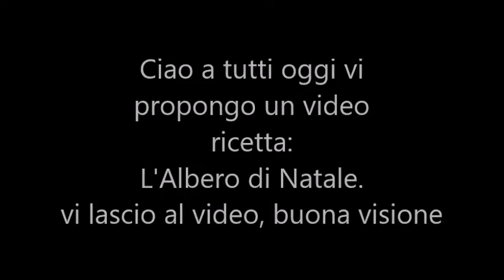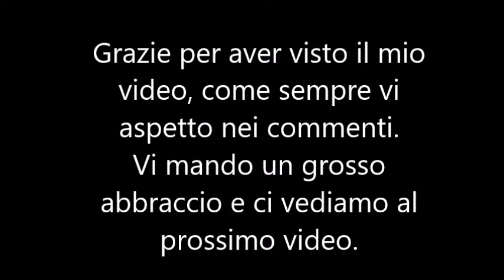ANTIPASTI PER LE FESTE 🪅IDEE PER LA VIGILIA DI NATALE 🎄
CIAO A TUTTI RAGAZZE E RAGAZZI OGGI VI PROPONGO UN VIDEO .per quanto riguarda la cucina perchè vi propongo delle ricette facili e veloci specialmente questa e stata fatta per natale ma ovviamente potete fare le forme che volete questo video e dell anno scorso ma ve lo propongo visto che ci stiamo per avvicinare al natale spero vi piaccia come idea

ti aspettiamo💋. !!!